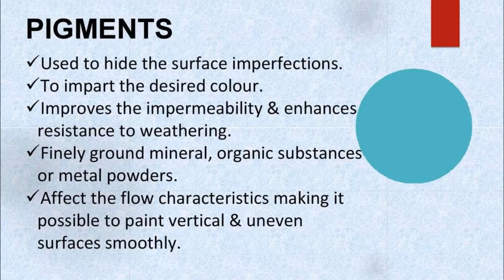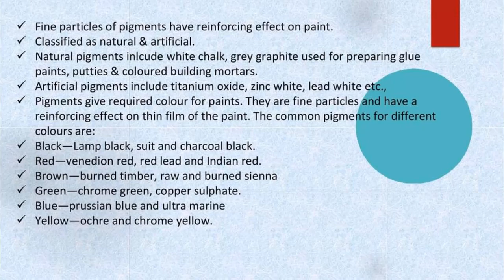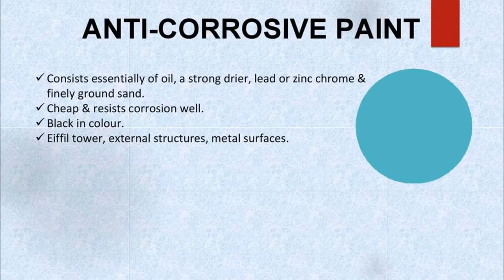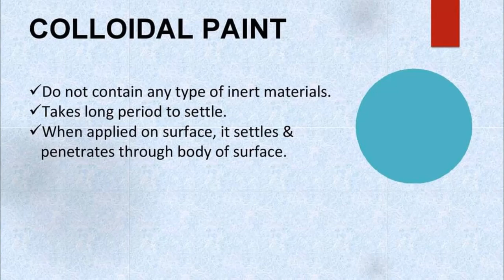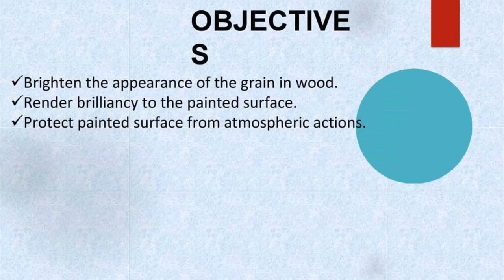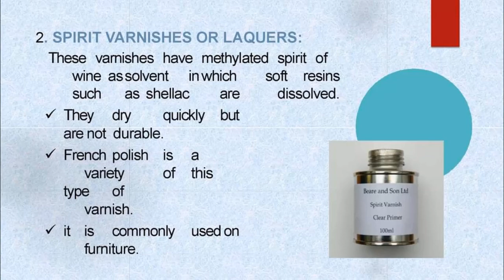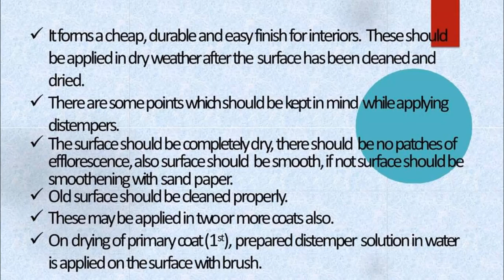Audio & Video Lecture | Coming Soon | PAINT VARNISHES & DISTEMPER | PRAVIN PM Sir | all about CE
Hi Friends,